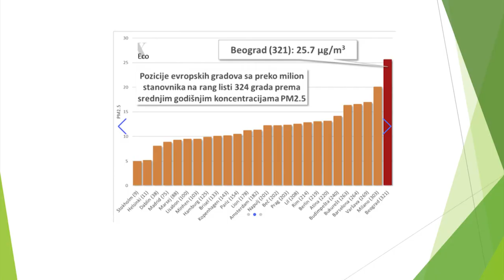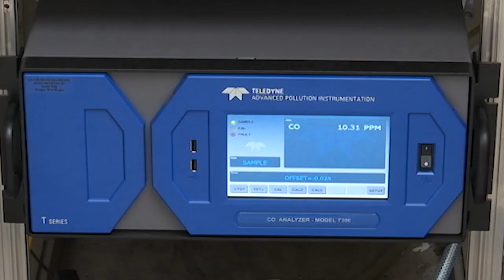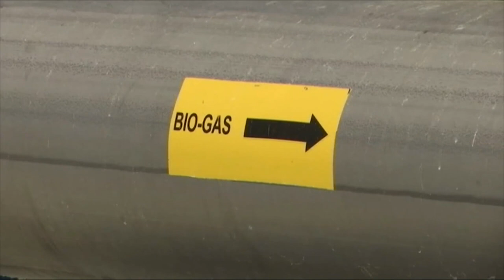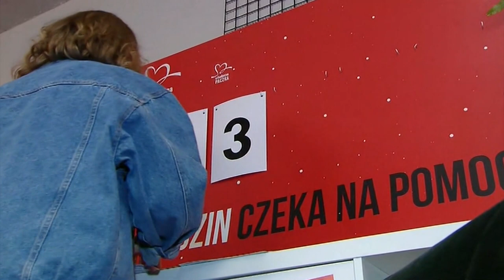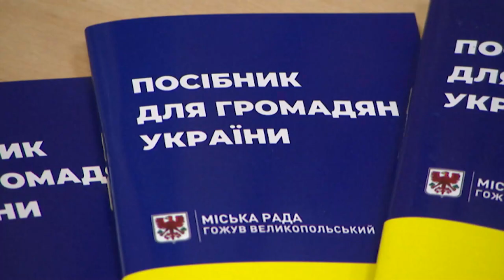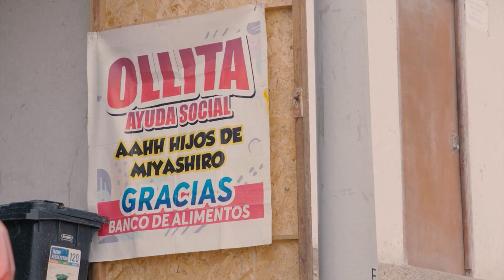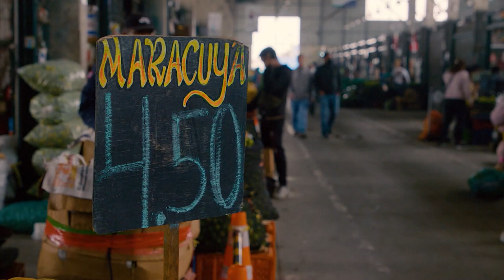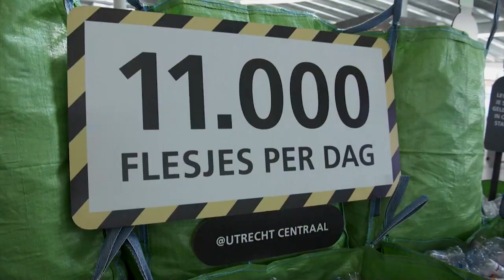EDU GLOBAL 166: BIOGAS: ALTENATIVNO GORIVO BUDUĆNOSTI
EDU GLOBAL - 166.em - BIOGAS: ALTENATIVNO GORIVO BUDUĆNOSTI

S OBZIROM NA TO DA ZAGAĐENJE VAZDUHA BITNO UTIČE NA KLIMATSKE PROMENE, SVE VIŠE SE TEŽI SMANJENJU ZAVISNOSTI OD FOSILNIH GORIVA I PRELASKU NA ALTERNATIVNE IZVORE ENERGIJE. DA LI JE BIOGAS JEDNO OD REŠENJA?
ŠRI LANKA SE BORI SA JEDNOM OD NAJGORIH EKONOMSKIH KRIZA OD NJENE NEZAVISNOSTI 1948. GODINE. STANOVNIŠTVO PROLAZI KROZ VEOMA TEŽAK PERIOD, A MNOGI NE MOGU DA OBEZBEDE NI NAJOSNOVNIJE OBROKE, NI LEKOVE. SLIČNO JE I U PERUU. IAKO JE TO ZEMLJA KOJA MOŽE DA UZGAJA SVU HRANU KOJA JOJ JE POTREBNA, VIŠE OD POLOVINE STANOVNIŠTVA NEMA PRISTUP ZDRAVSTVENO BEZBEDNOJ I BIOLOŠKI VREDNOJ HRANI.
ZAGAĐENJE MIKROPLASTIKOM PRVI PUT OTKRIVENO JE PROŠLE GODINE ČAK I U LJUDSKOJ KRVI, A NAUČNICI SU PRONAŠLI SITNE ČESTICE KOD 80 ODSTO TESTIRANIH LJUDI. STATISTIKA – NIMALO SLAVNA I TERA NA RAZMIŠLJANJE. IAKO OVO OTKRIĆE PRIPADA HOLANDSKIM NAUČNICIMA, I U NJIHOVOJ ZEMLJI SUOČAVAJU SE SA PROBLEMOM MIKROPLASTIKE. U NAREDNIM MINUTIMA O NAČINU NA KOJI ONI TO REŠAVAJU, ALI MOŽDA JOŠ INTERESANTNIJE TO RADE KINEZI.
VIŠE O OVIM, ALI I DUGIM ZANIMLJIVIM I POUČNIM PRIČAMA IZ ZEMLJE I SVETA, U EMISIJI EDU GLOBAL.

Urednik emisije: Nataša Todorović